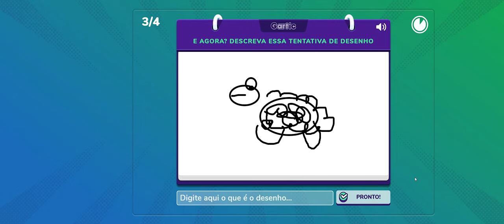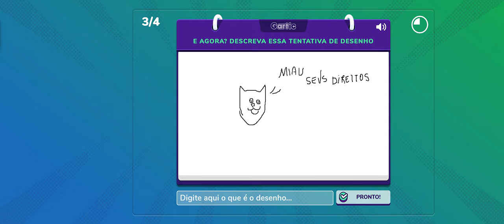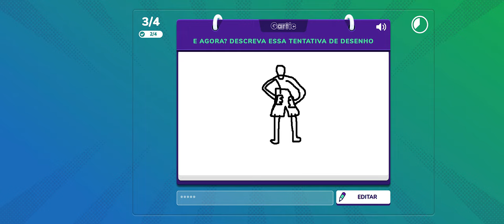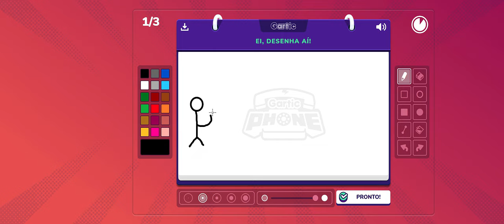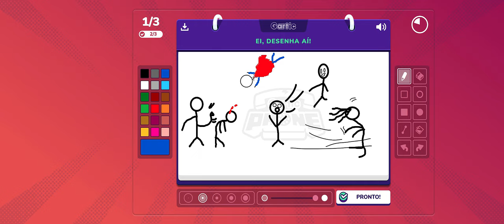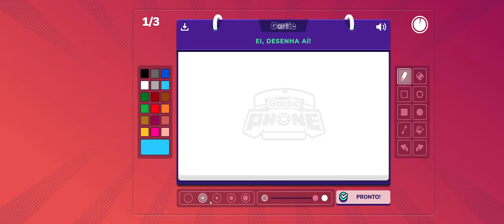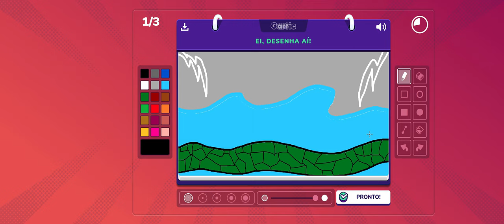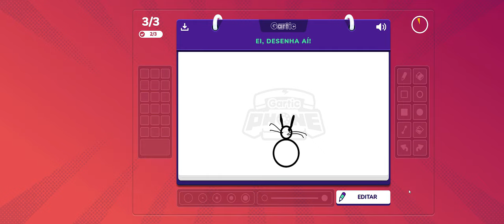🔵 Mais desenhos - Modo MISTÉRIO. Johnny / Naty / Keyper & Roger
"Yo desenhistas"...

Vamos novamente com o jogo onde vc decide o que os outros vão desenhar e precisa desenhar / reproduzir a obra de outros.

Garticphone.com
Gartic.Io

00:00 - bora desenhar

SPECS